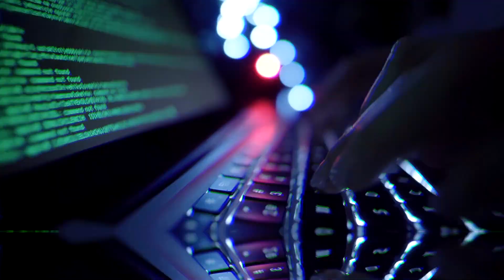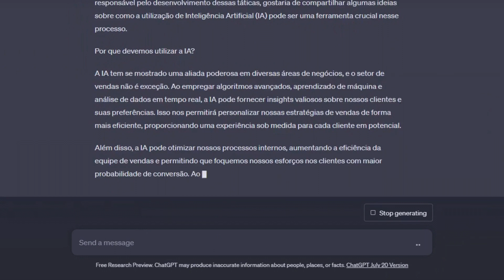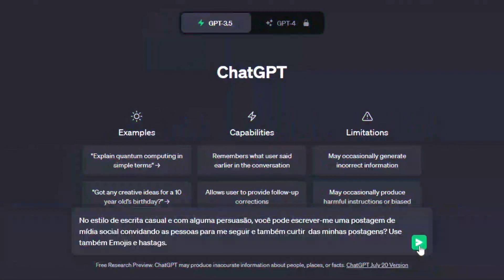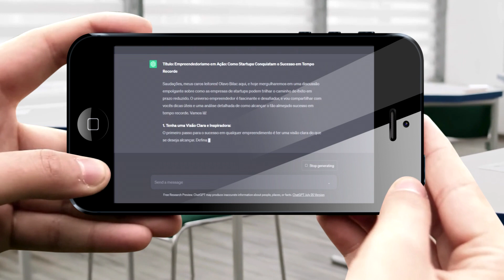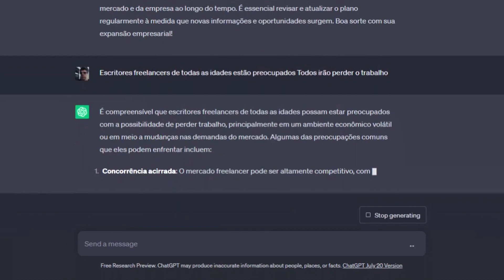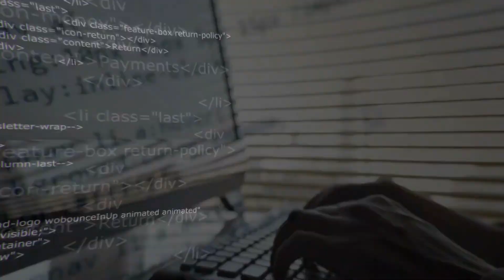Como usar o ChatGPT como um profissional - DESCUBRA HOJE!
97% dos usuários do ChatGPT estão presos no modo iniciante. Eles não sabem como aproveitar todo o seu potencial. Hoje vamos passar por algumas técnicas que ajudarão você a levar suas habilidades do ChatGPT a um nível profissional. Essas estratégias ajudarão você a maximizar seu valor para sua produtividade em até 8x.

Após assistir ao vídeo, convidamos você a compartilhar suas próprias dicas e truques na seção de comentários abaixo. Adoramos ouvir de você, por isso não deixe de deixar um comentário e deixe-nos saber o que funciona melhor para você.